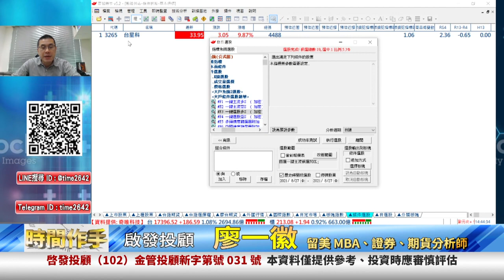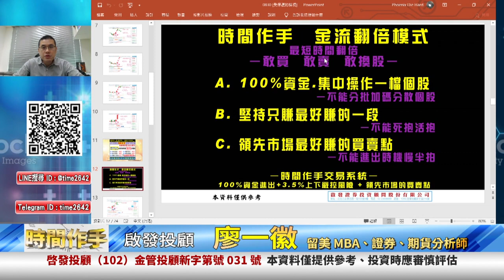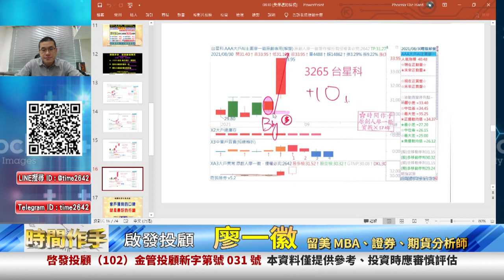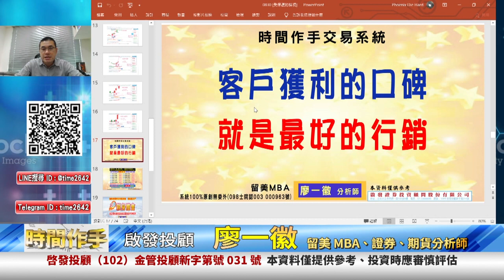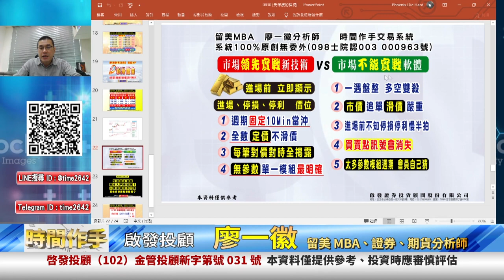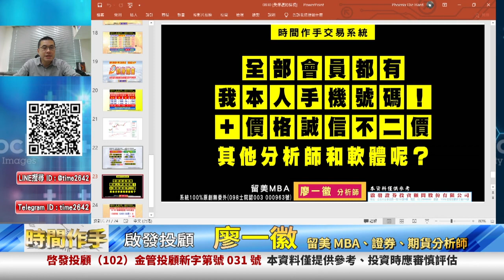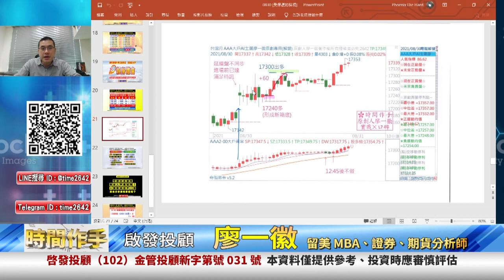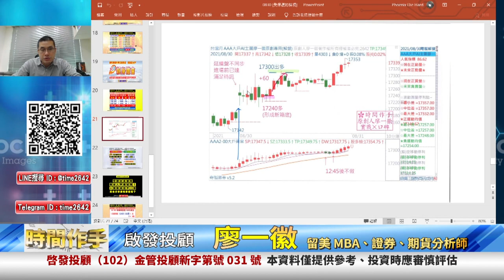20210830 2300 廖一徽 時間作手